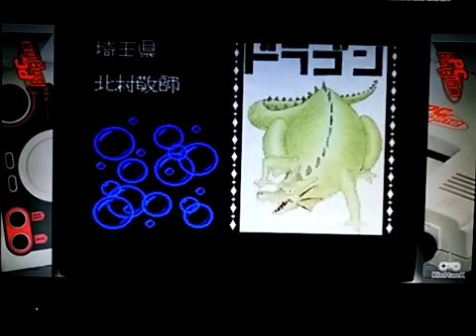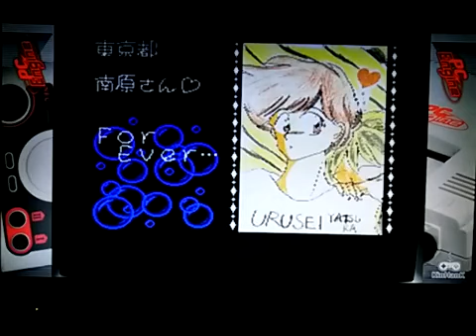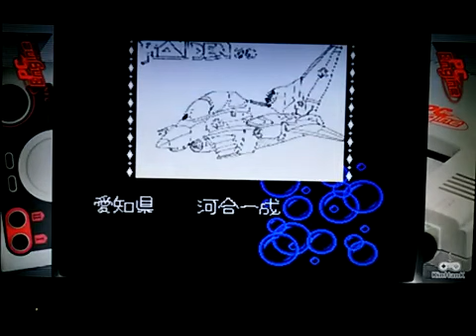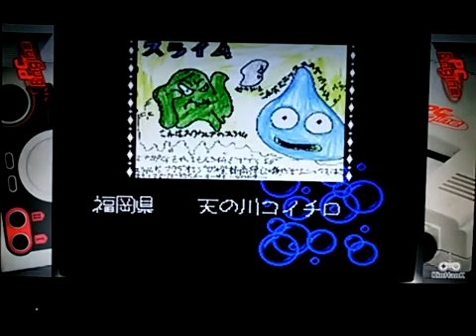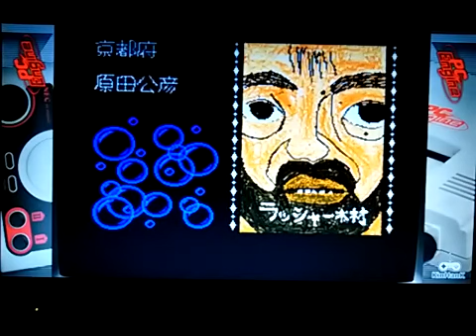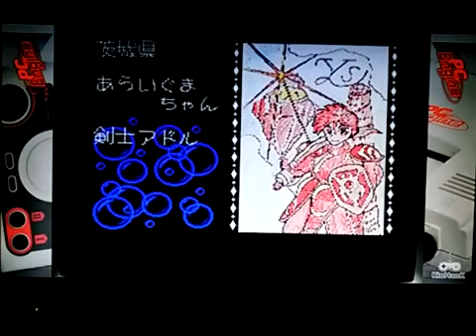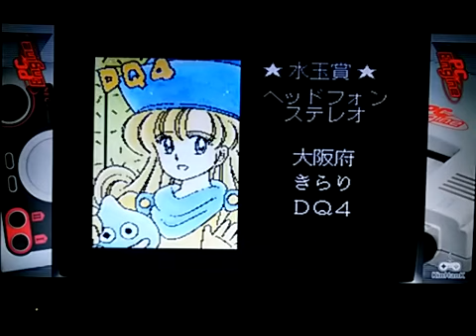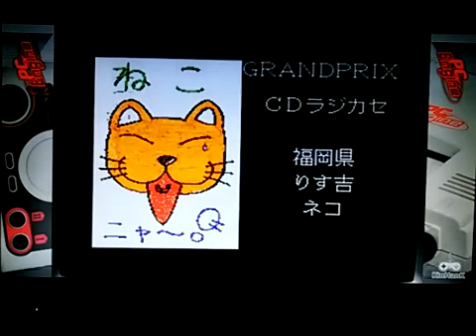[実況]「ウルトラボックス6号（PCE）」絵ハガキ鑑賞